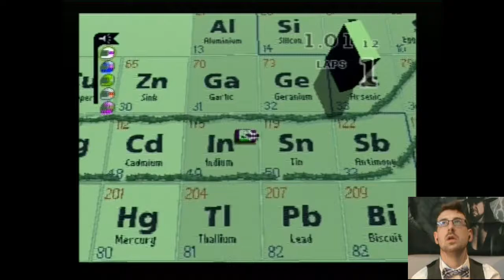Micro Machines Gameplay - Race Time!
So does, no more Gran Turismo. Hopefully the first Micro Machines video proved (a bit at least) that I can actually drive. Well now it's time to really put that to the test.

To join the competition and win 3 WWE Figures simply -
Comment "Zombie on this video,